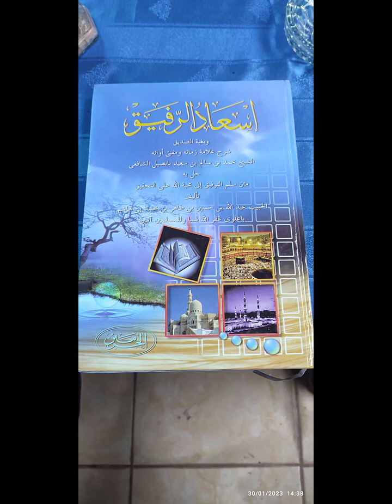(113) Gus Shoim - Kitab Is'adur Rofiq | Urutan mencegah kemaksiatan